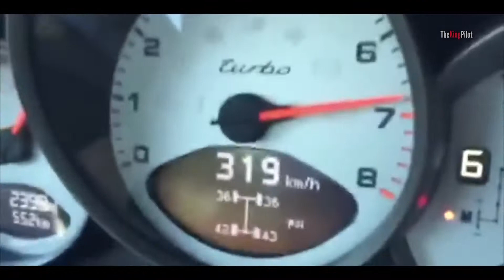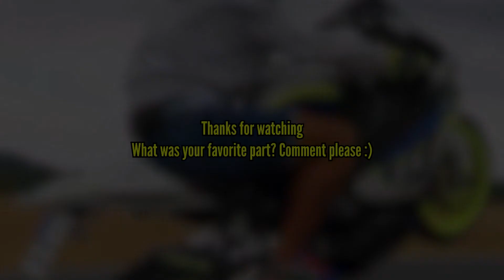Crazy Moto Moments 2021 | Best onboard compilation superbikes 2021 | Best Mototcycles Moments 2021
All crashes in this video are non-fatal.Take this video as a learning tool. Be careful on the road. Drive safely and keep yourself and others safe.